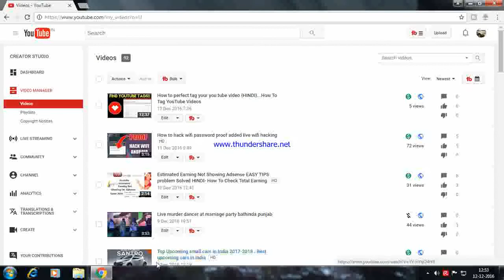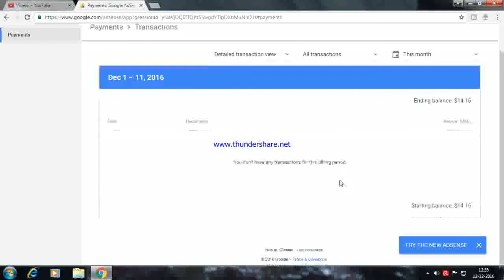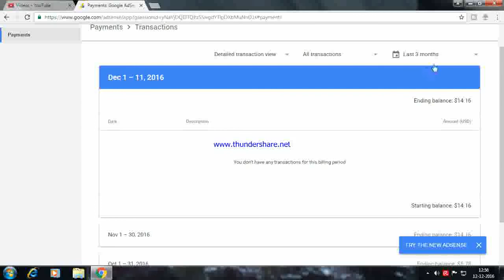How to update your current balance [problem solved]. check total transaction easy tips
How to update your current balance. how to check your current balance ppoperly.
You don't have any transactions for this billing period
ketword
current balance
how to update current balance
current balance problrm solved
detail transaction view
all transaction
total transaction
ammount
all amount
youtube current balance
full payments
how to update youtube payments
youtube payments